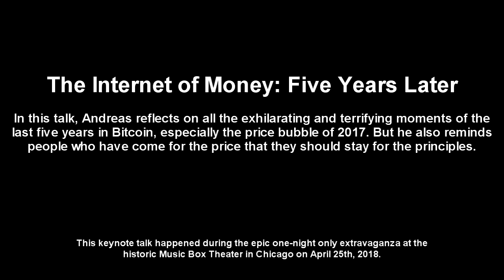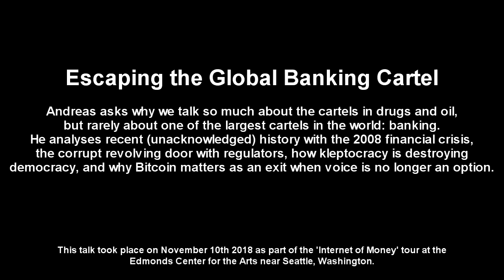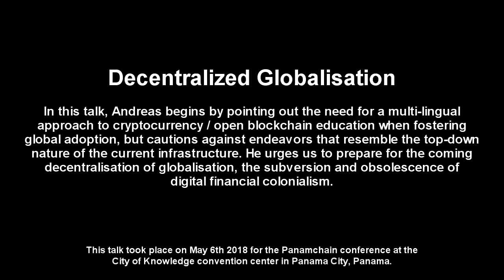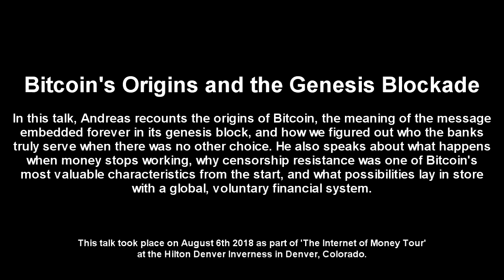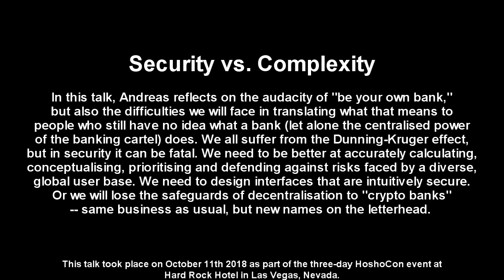Andreas Antonopoulos best talks of 2018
Highlights from Andreas's most popular talks of 2018. Links for the full talks below.

Andreas is the author of two books: “Mastering Bitcoin,” published by O’Reilly Media and considered the best technical guide to bitcoin; and “The Internet of Money,” a book about why bitcoin matters.
The Internet of Money, v1
The Internet of Money, v2
Mastering Bitcoin 1st edition
Mastering Bitcoin 2nd edition

About the Creative Commons License: One goal of Creative Commons is to increase the amount of openly licensed creativity in “the commons” — the body of work freely available for legal use, sharing, repurposing, and remixing. Through the use of CC licenses, millions of people around the world have made their photos, videos, writing, music, and other creative content available for any member of the public to use.